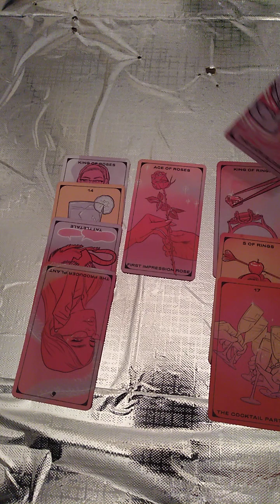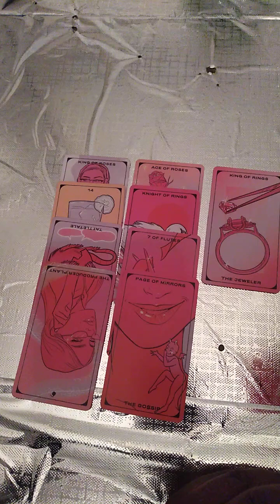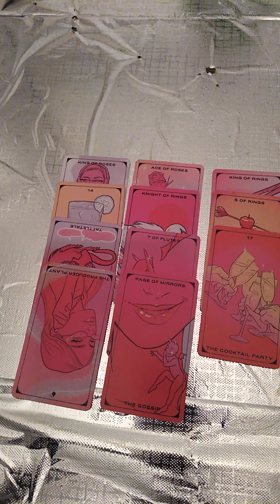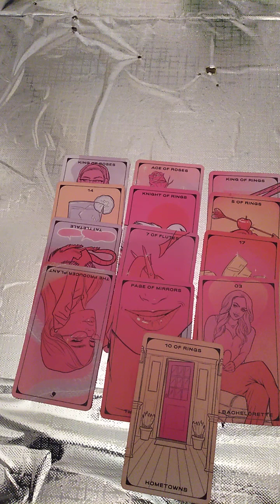Solo Messages: Capricorn "Love" Someone Can't Hold Water😱💥